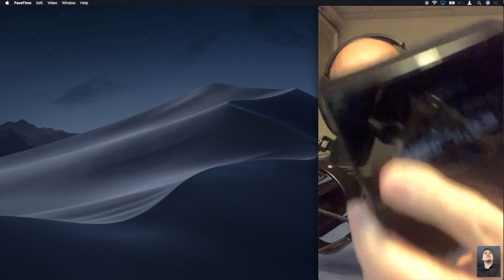How to Backup Smartphone Photos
In this episode of The Three Techs, Tony and Bob discuss how to backup your smartphone photos and the difference between synchronization and backup. If you don’t backup, at least sync your photos to avoid heartbreak if you ever break or lose your phone.

Presented by

Steven Bramson